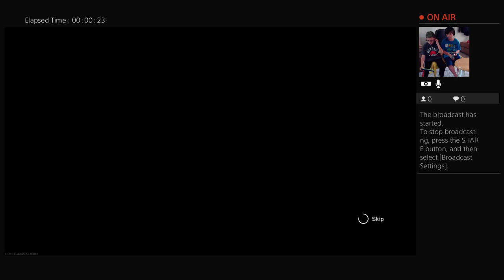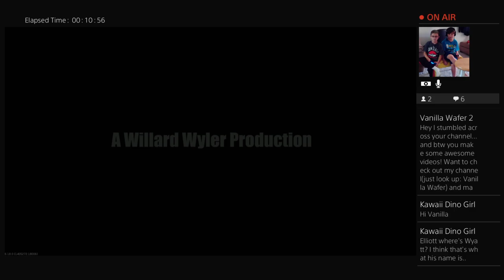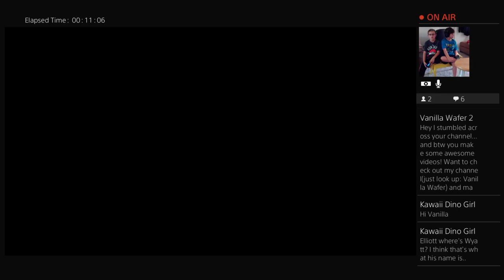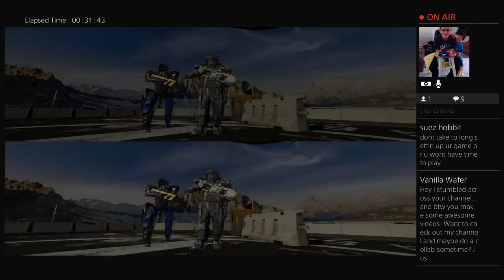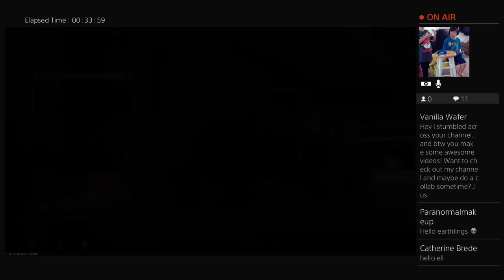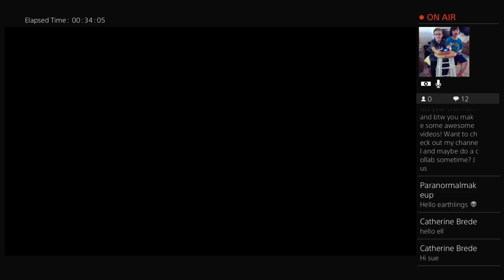Elliott plays COD infinite warfare zombie with ian